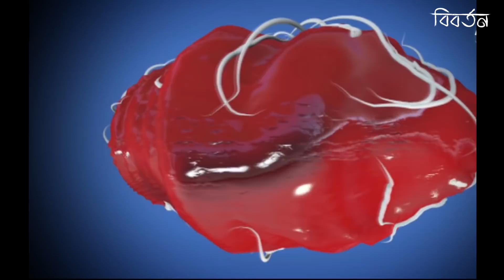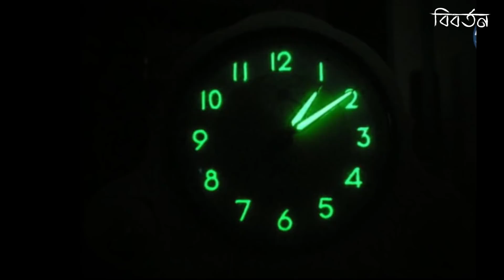ইতিহাসের সবথেকে ভয়ঙ্কর চিকিৎসা ! গা শিউরে উঠবে আপনার ! Strangest Medical treatments